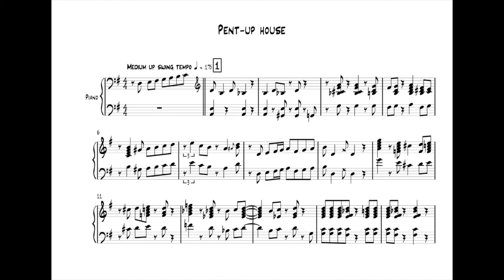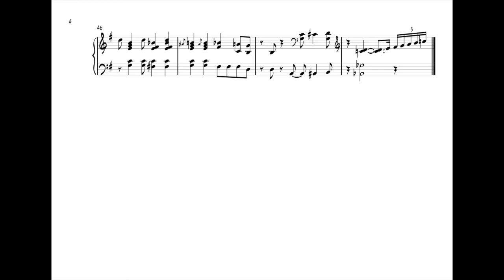Ronnie Robinson`s solo on "Pent up house" (Transcription)